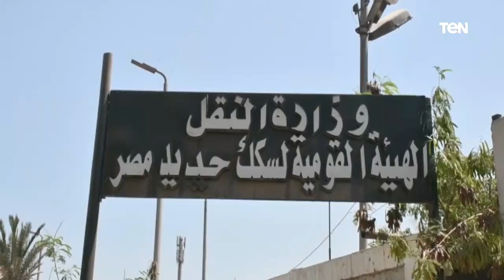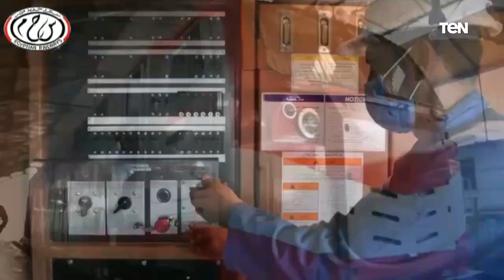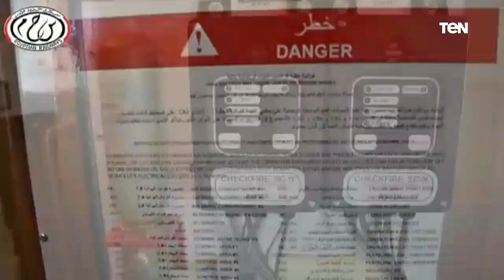صيانة الجرارات في ورش الفرز بالقاهرة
اخبار_TeN فيديو يكشف طرق التعامل مع صيانة الجرارت في ورش الفرز بالقاهرة